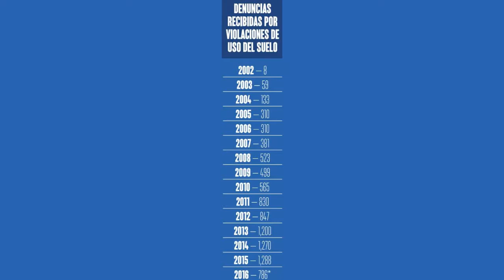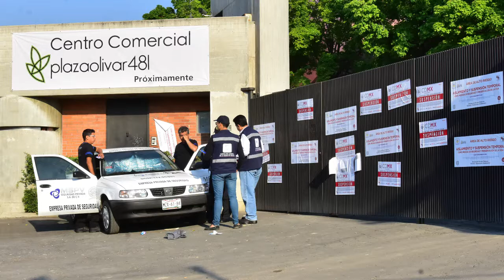En la CdMx, las construcciones ilegales siguen siendo una constante.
En la CdMx, las construcciones ilegales siguen siendo una constante. Está vez, el colapso de una obra en Álvaro Obregón cobró la vida de siete personas.